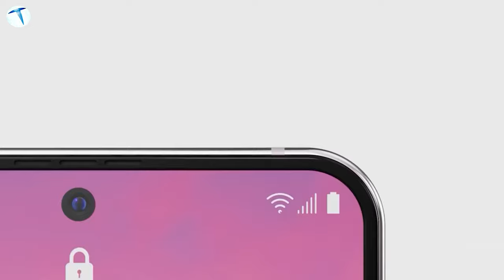Samsung Galaxy Z Flip 5 sızıntıları: Arka ekrana dikkat!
Samsung Galaxy Z Flip 5 modeli devasa arka ekranı ile görüldü. İşte önümüzdeki aylarda satışa sunulacak olan yeni modeller hakkında tüm sızıntılar.

Samsung Galaxy Z Flip 5 ve Z Fold 5 modellerinin önümüzdeki aylarda Samsung tarafından gerçekleştirilecek olan etkinlikte tanıtılacağını biliyoruz. Yeni modellerin sunacağı özellikler ve tasarım ayrıntılarına ilişkin söylentiler ortaya çıksa da ortada herhangi bir görsel bulunmuyordu. Sonunda Z Flip 5 modeli ile alakalı yeni görseller sızdırıldı.

Ortaya çıkan detayları incelediğimizde, Z Flip 5 modelinin arka tarafında, serinin önceki modelinden daha büyük bir yapı bizleri karşılayacak. Flip 4, 1.7 inçlik bir arka ekrana sahipti. Ve bu ekrandan yalnızca mesajları okuyup, müzikleri değiştirebiliyordu. Tabii ki arka kameranın da ön izlemesini bu arka ekrandan görebilmek mümkün hale geliyordu . Flip 5 modeli ile bu arka ekranın büyüyerek daha fazla işlev kazanması bekleniyor.